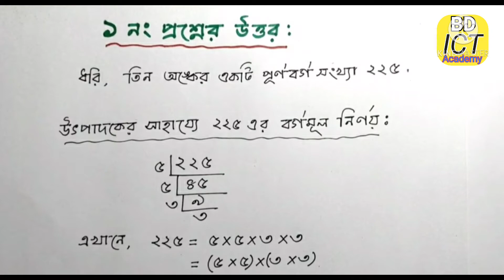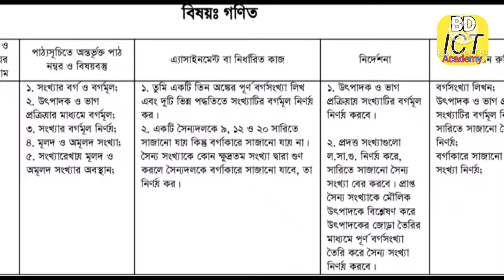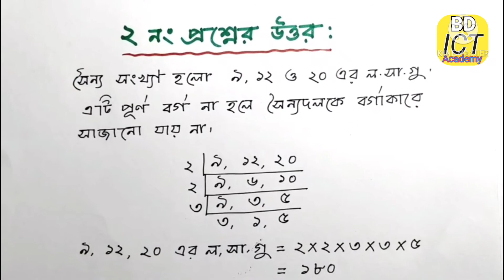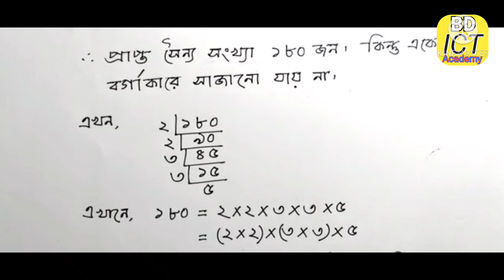class seven 3rd week math assignment 2021|| সপ্তম শ্রেণির তৃতীয় সপ্তাহের গণিত এ্যাসাইনমেন্টর সমাধান